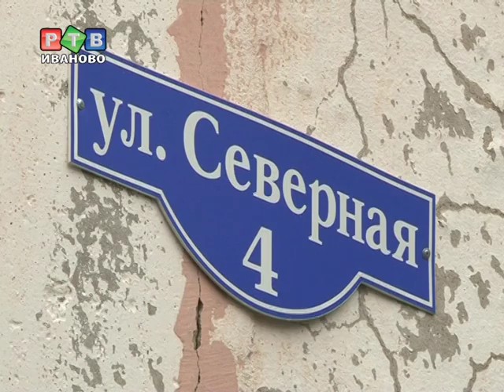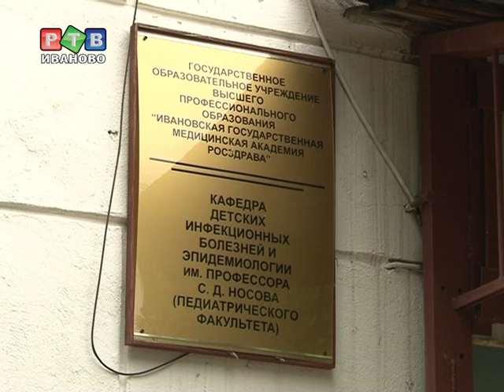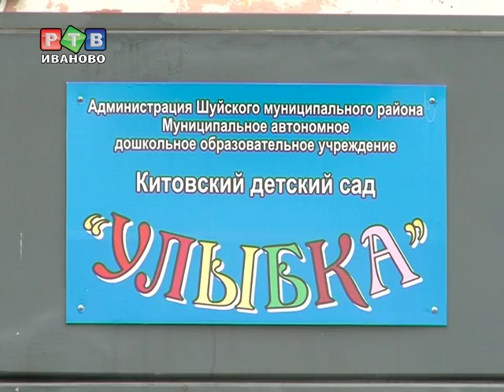Массовое отравление в китовском детском саду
Родители малышей винят во всем сотрудников дошкольного учреждения...